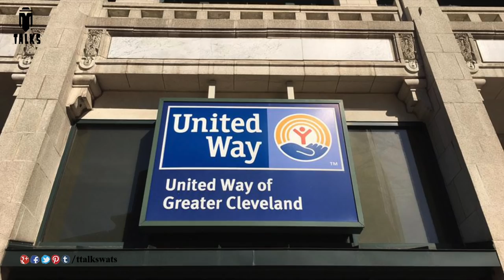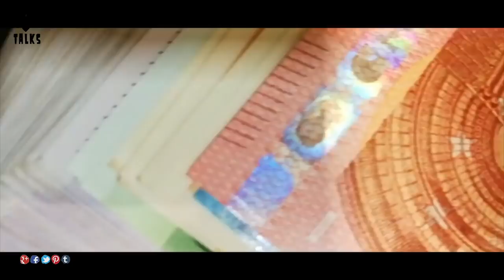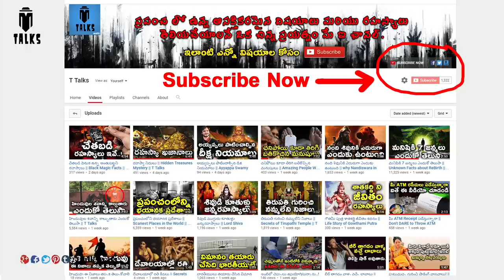What Happened When 1.5 Million Balloons Released In The Air || T Talks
what happened when 15 lakhs balloons released ? / This is Why You Should Never Release 1.5 Million Balloons At Once/ How Releasing 1,500,000 Balloons Went Horribly Wrong /TTalks